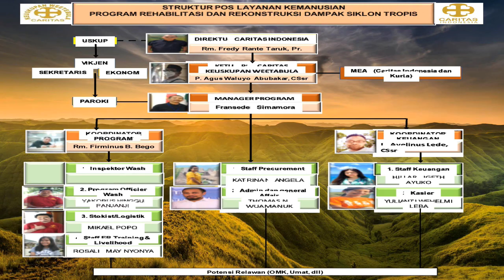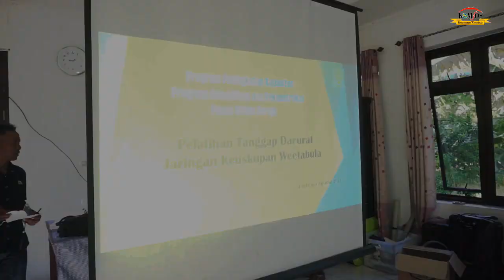Komsos Weetebula Sumba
Komsos Weetebula Sumba adalah sebuah komisi yang bergerak dalam media pewartaan. Berbagai media dipakai agar warta sukacita sampai kepada umat dan masyarakat.